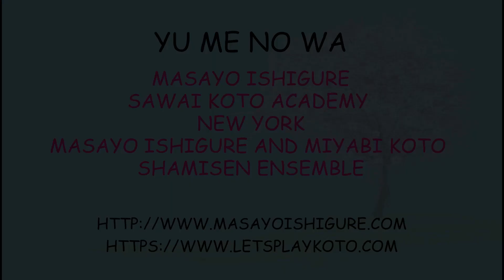YU ME NO WA (Ring of Dream) composed by Hikaru Sawai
A beautiful virtual performance of YU ME NO WA (Ring of Dream) by the Myabi Koto Shamisen Ensemble.